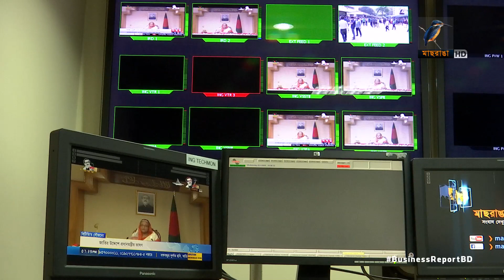করোনা সামলাতে পাঁচ হাজার কোটি টাকা | Government declares Tk 5000 Cr. funds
করোনাভাইরাসের কারণে কাজ হারানো শ্রমজীবিদের ছয় মাসের খাদ্য ও নগদ অর্থ দেয়ার ঘোষণা দিয়েছে সরকার। জাতির উদ্দেশে দেয়া ভাষণে এ ঘোষণা দিয়েছেন প্রধানমন্ত্রী শেখ হাসিনা। একই সঙ্গে রপ্তানিমুখী শিল্প প্রতিষ্ঠানের কর্মীদের বেতন ভাতা পরিশোধে পাঁচ হাজার কোটি টাকার একটি প্রনোদনা প্যাকেজও ঘোষণা করেছেন তিনি...